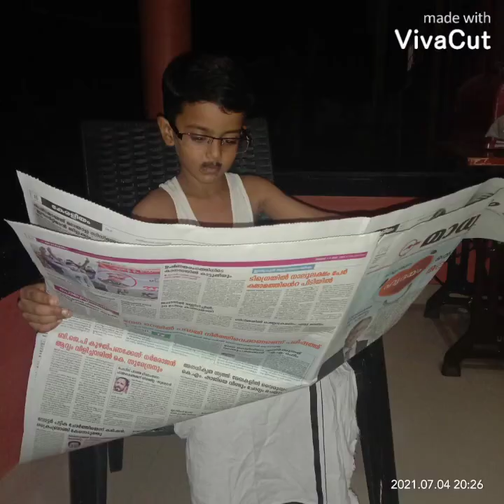Ts nursary ukg student's basheer dina programs